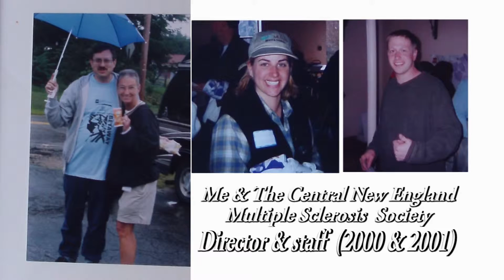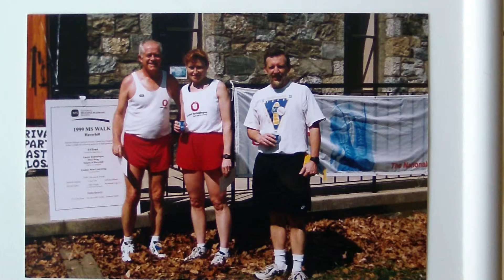A look back - 1999 -2001 Multiple Sclerosis Walks in Haverhill Ma pictures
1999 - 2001 Multiple Sclerosis Walks in Haverhill Ma in pics Team Lucent Technologies Quality Engineering & Assurance. The psa video was produced at Haverhill Community Television. Pictures by QE&A staff at Lucent Technologies North Andover Ma